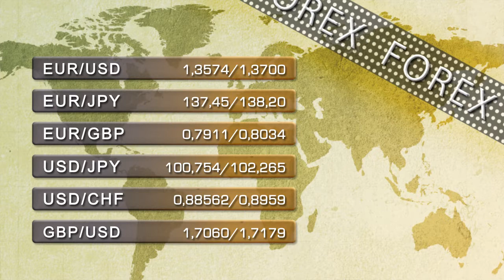Soportes y resistencias 14 de julio 2014